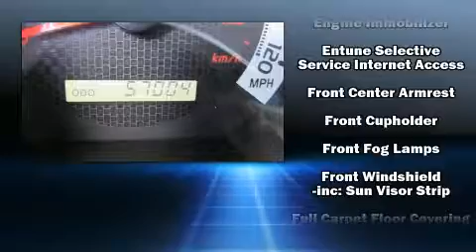2015 Toyota Tacoma TRD Pro in Panama City, FL 32404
Honda of Bay County

Here's a great deal on a 2015 Toyota Tacoma. This 4 door, 5 passenger truck still has fewer than 60,000 miles! Under the hood you'll find a 6 cylinder engine with more than 230 horsepower, providing a smooth and predictable driving experience. Four wheel drive allows you to go places you've only imagined. Top features include front bucket seats, 1-touch window functionality, a tachometer, a rear step bumper, front fog lights, power door mirrors, power windows, and cruise control. Audio features include a CD player with MP3 capability, steering wheel mounted audio controls, and 6 well positioned speakers. Passenger security is always assured thanks to various safety features, such as: dual front impact airbags, head curtain airbags, traction control, brake assist, anti-whiplash front head restraints, a panic alarm, and ABS brakes. Various mechanical systems are monitored by electronic stability control, keeping you on your intended path. A Carfax history report provides you peace of mind by detailing information related to past owners and service records. We pride ourselves on providing excellent customer service. Please don't hesitate to give us a call.